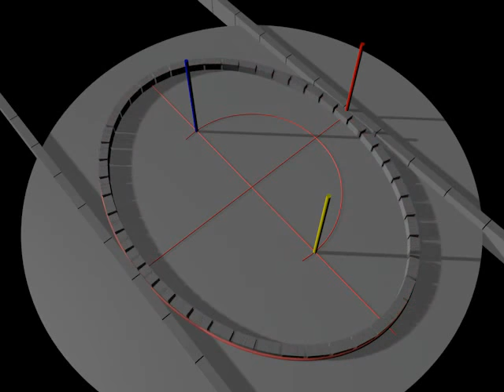Konstruktion einer Ellipse nach der Gärtnermethode.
Überarbeitete Animation der Konstruktion einer Ellipse nach der Gärtnermethode.
1.)
Schlage 2 Pflöcke in die Erde mit Abstand a.
2.)
Lege eine Schnur darum mit der Länge 3a
     (Die Formel lautet eigentlich (2a+2e), wobei a der halbe Abstand der Pflöcke ist und e der Abstand zwischen einem der Pflöcke und dem äusseren Scheitelpunkt der Ellipse.
Aber so gehts auch.)
3.)
Spanne das Seil mit einem geeigneten "Stift"
und führe ihn unter Beibehaltung der Spannung um die Pflöcke herum.
4.)
Fertig ist die Ellipse.
Möchtest du eine schmalere Ellipse, vergrössere den Abstand der Pflöcke oder verkürze die Schnur; möchtest du eine rundere Ellipse, verringere den Abstand oder verlängere die Schnur.
Ist der Abstand zwischen den Mitten der Pflöcke = 0, hast du einen Kreis.
Ups.